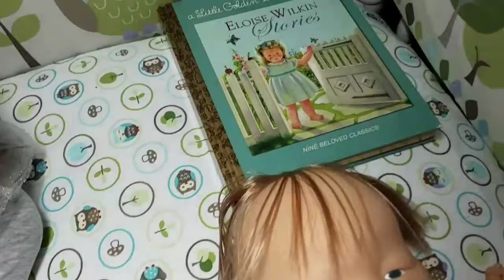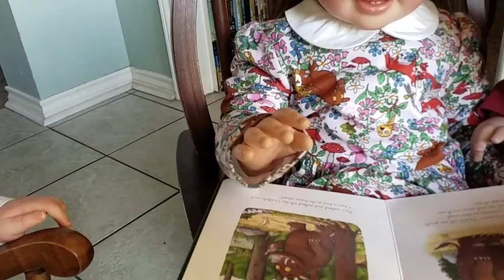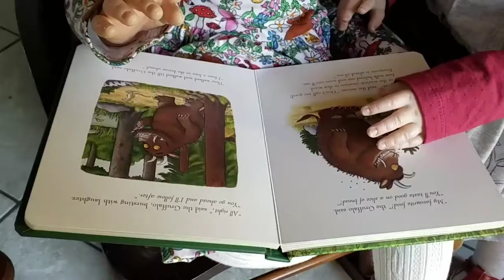Shoes, Socks, and Characters 👟👞👢👠👡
Theme Thursday.  Dolls, not real babies.